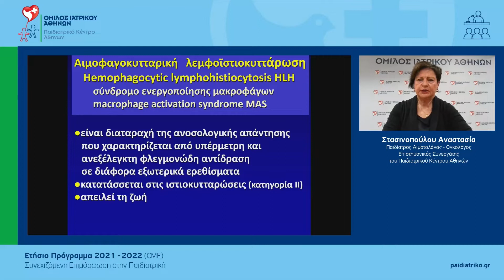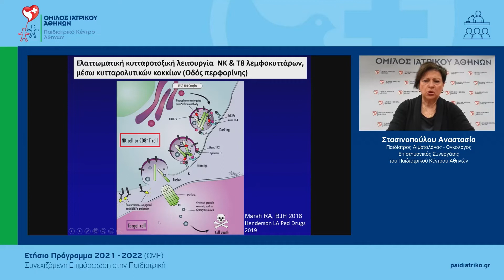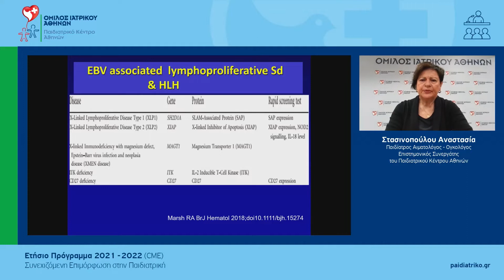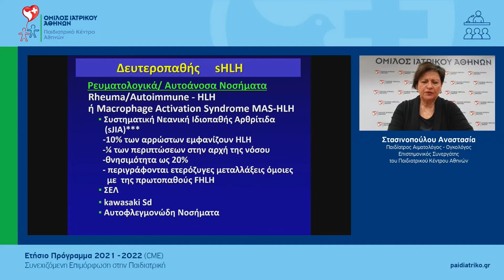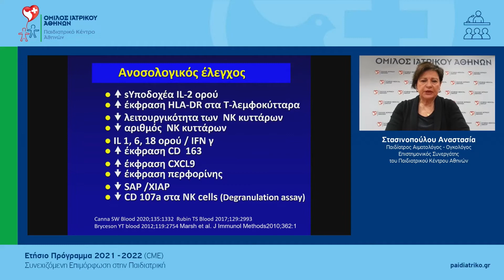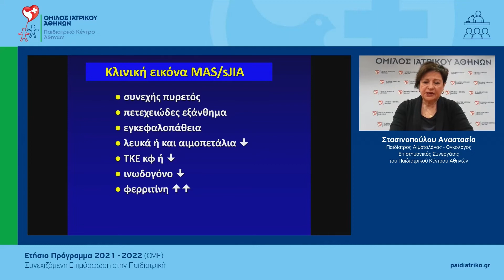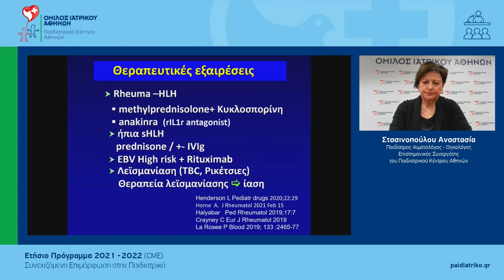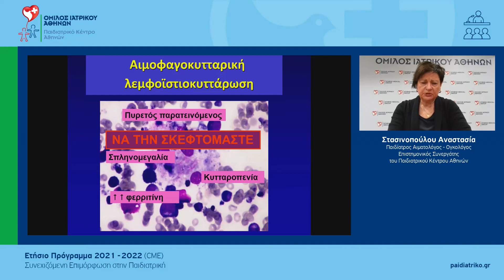Σύνδρομο λεμφοκυτταρικής - λεμφοϊστιοκυττάρωσης | Α.Στασινοπούλου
Για το σύνδρομο λεμφοκυτταρικής - λεμφοϊστιοκυττάρωσης ή αλλιώς αιμοφαγοκυτταρικό σύνδρομο καθώς και τις νέες θεραπείες μίλησε η Αναστασία Στασινοπούλου, κατά τη διάρκεια του 8ου Ετήσιου Προγράµµατος Συνεχιζόµενης Επιµόρφωσης στην Παιδιατρική  που διοργάνωσε το Παιδιατρικό Κέντρο Αθηνών.